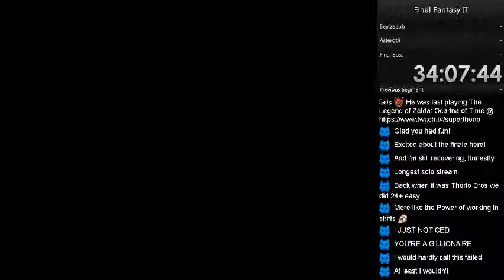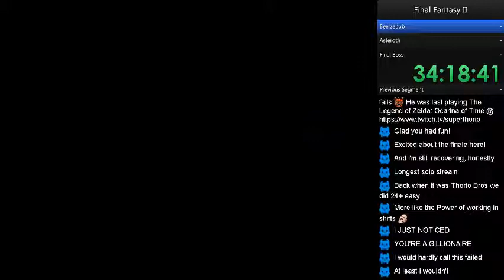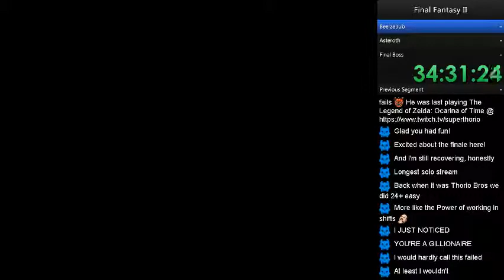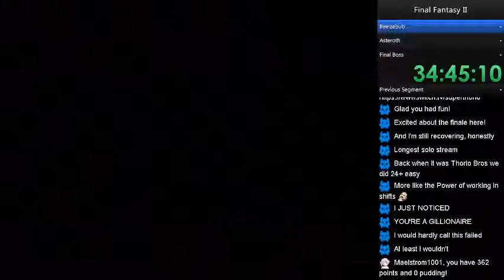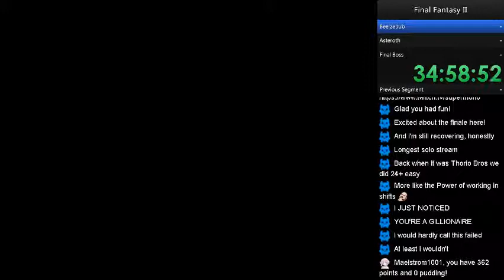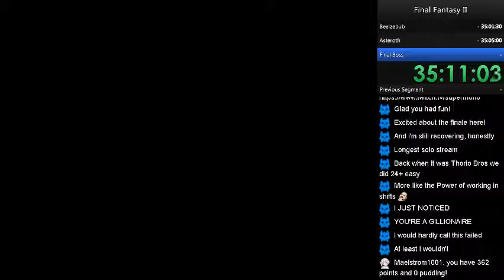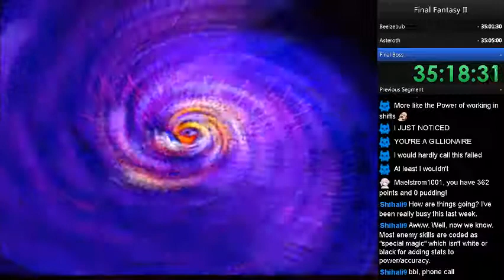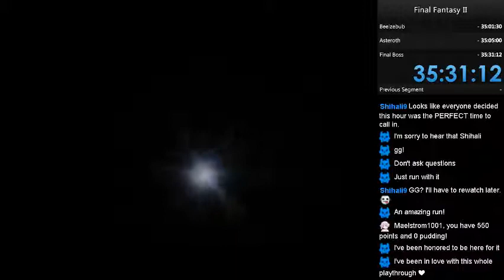Final Fantasy II (PSx) Challenge - No HP Growth - Part 13